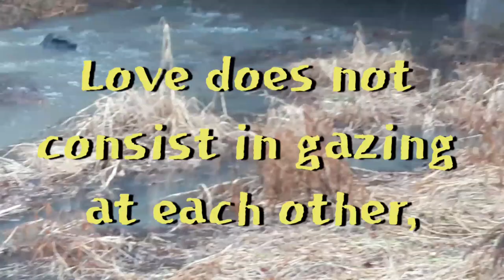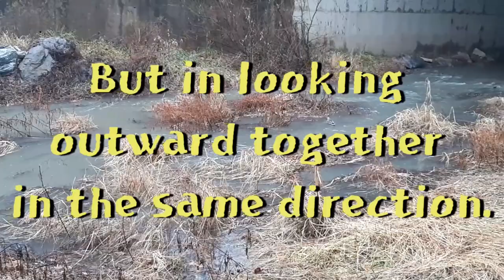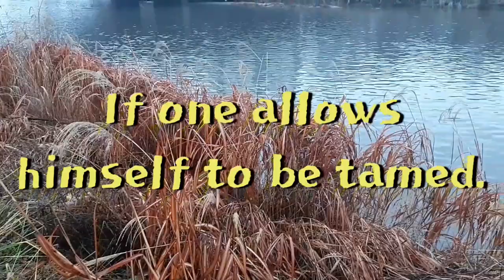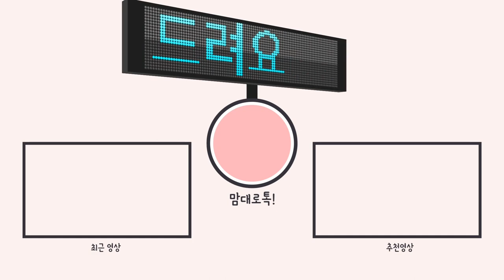Celebrity's Note 명사들의 명언영어 Le Petit Prince 어린왕자 작가 쌩떽쥐베리 Quote 사랑은? 길들여진다는 것은?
Love does not consist of gazing at each other but...
What is tamed?
Le Petit Prince Author's Quote here./